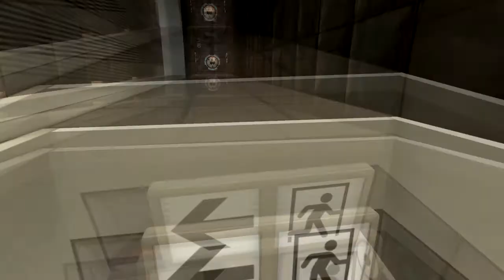Shilua juega Portal - Episodio 3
volviendo a grabar, si si volvimos, aqui estamos jugando portal nuevamente en este episodio nos encontramos con las torretas